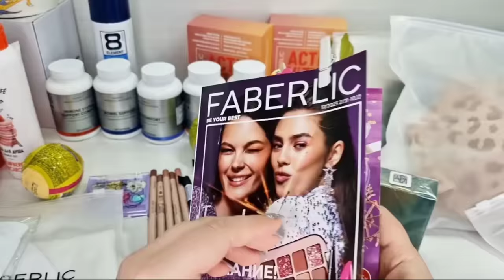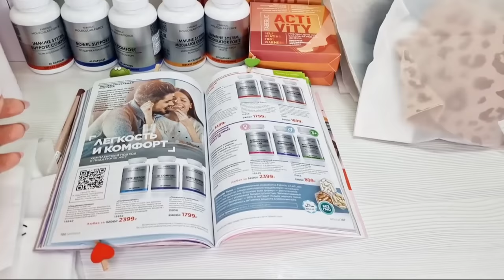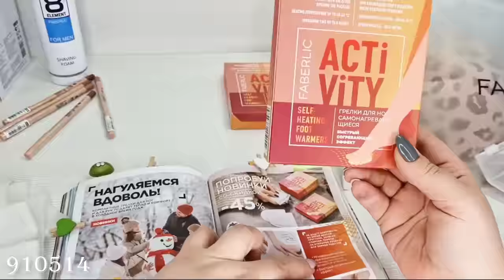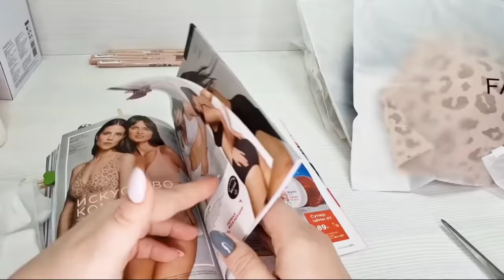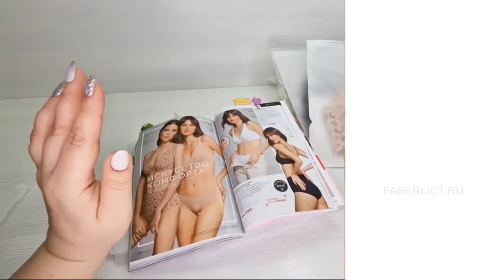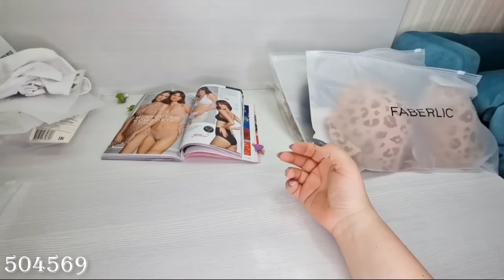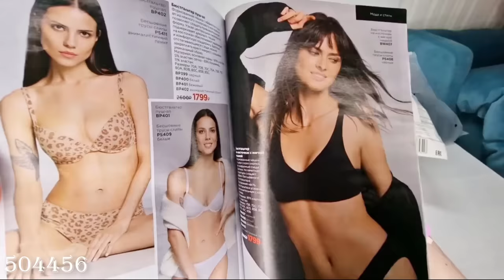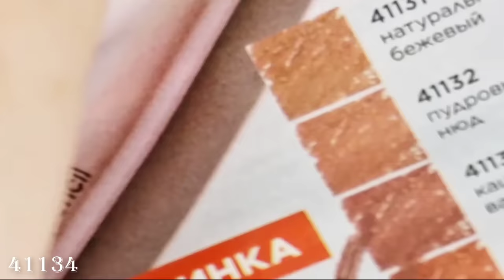ВИП НОВИНКИ 2 часть: парфюмерная вода Shanti, самонагревающиеся грелки для рук и ног Activity, бады